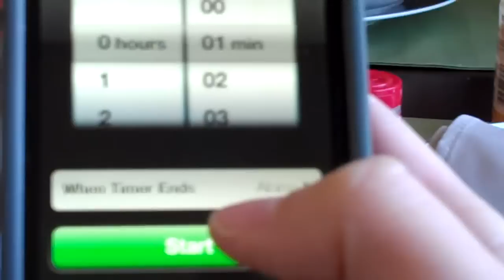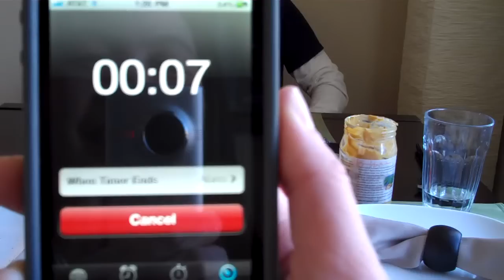Peanut Butter Challenge - 1/2 cup in 30 seconds!!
The challenge is SUPPOSED to be - eat a half a cup of peanutbutter in 60 seconds. My friend did it in 30 seconds. You cant have any water during and it all has to be out of your mouth... This is what happens when it rains in San Diego and we cant play outside... Try it!